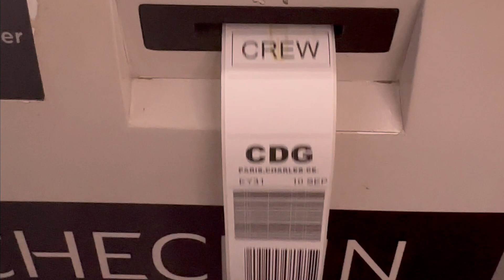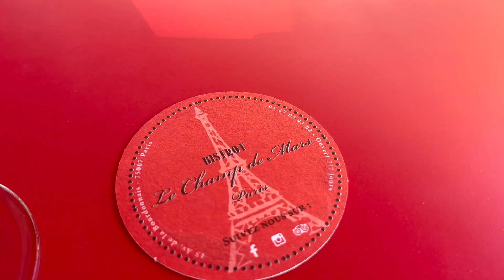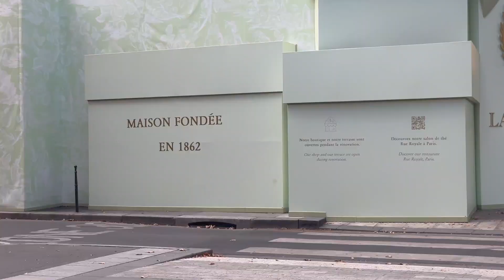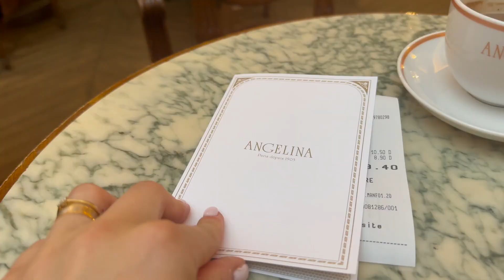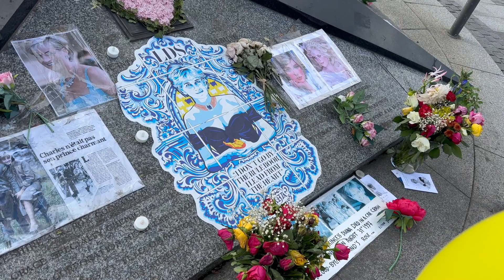Is PARIS as bad as they say...?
In this video we are exploring the Magic of Paris in 2023.
Is it really as bad as some people say...?!

Join me as I explore the timeless beauty, iconic landmarks, and hidden gems that make the French capital a dream destination for travelers.

In this video, I'll take you on a visual tour of Paris like you've never seen before. From the glimmering waters of the Seine River, every moment is a testament to the city's rich history and enduring charm.

🥐 Indulge in delicious pastries at quaint corner bakeries, sip coffee at charming street-side cafes, and experience the art of Parisian living. We'll visit world-famous landmarks such as the Eiffel Tower, while also diving into lesser-known neighborhoods to uncover the heart of Paris.

🌆 As day turns into night, we'll witness the City of Light live up to its name. The evening ambiance, with illuminated bridges and grand boulevards, creates an atmosphere that's simply magical. And let's not forget about the culinary adventure that is French cuisine – from escargot to crepes, your taste buds will be delighted.

🌷 Experience the city's blooming gardens, vibrant markets, and the artistic spirit that has inspired countless poets and painters throughout history. You'll be captivated by the sense of romance that Paris evokes around every corner.

So, whether you're planning your own trip to Paris in 2023, looking for inspiration, or simply dreaming of this remarkable city, this video will transport you to the heart of France.

Please note that the opinions expressed in this video are solely my own and do not reflect the views of my employer or any organization.

Merci beaucoup for watching, and let's explore Paris together in 2023! 🌟